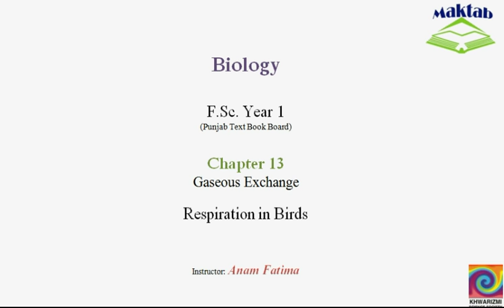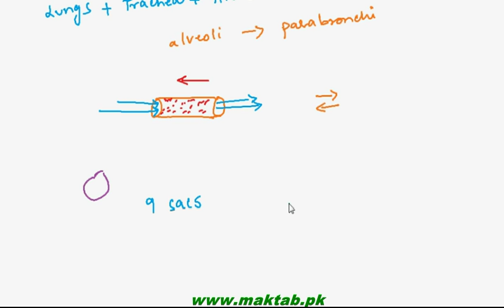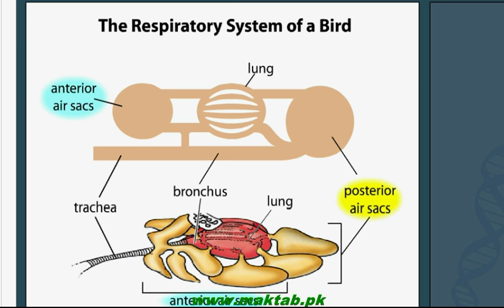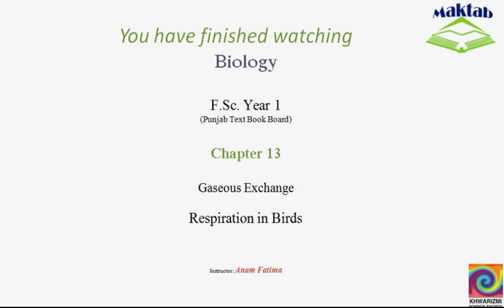FSc Biology Book1, CH 13, LEC 7: Respiration in Birds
The Video lecture from Gaseous Exchange (F.Sc. First Year Biology) covers the respiratory system of Birds. Birds have an advanced respiratory system as they have high metabolic rate. The major organs involved in birds’ respiration are trachea, bronchi, parabronchi, lungs and air sacs. Find more e-learning material and educational video lectures in Urdu at maktab.pk. These videos are free to use for promotional and commercial purpose by keeping the credits to Maktab.